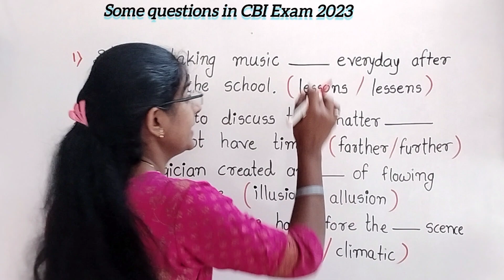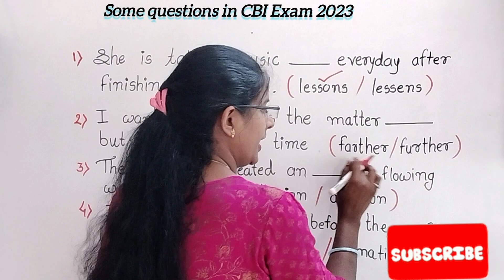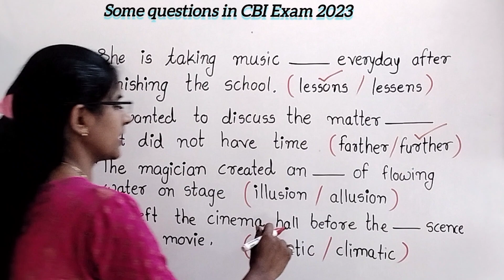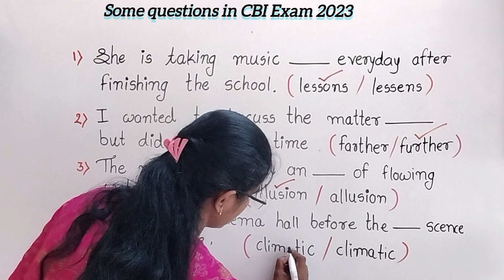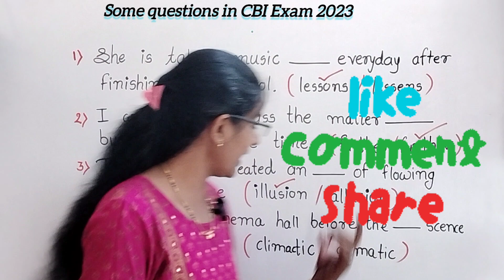Some questions in CBI Exam 2023#tranding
compulsory english for upsc mains
compulsory english paper
compulsory english paper upsc
upsc compulsory english paper
english for upsc cse
english
english for mains
upsc english compulsory paper
english compulsory paper upsc
how to top in english compulsory exam
english compulsory paper upsc strategy
english compulsory paper upsc class
compulsory engliah for mains
upsc 2020 notification
upsc cse prelims test series 2020
upsc motivation
upsc cse prelims